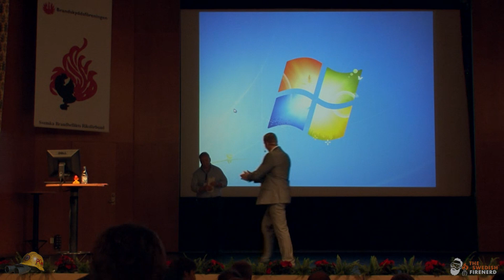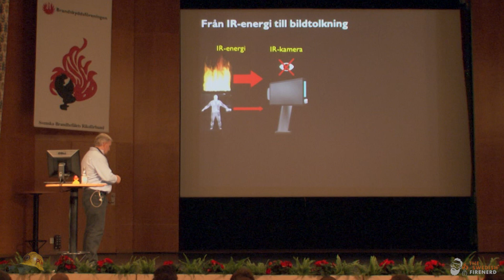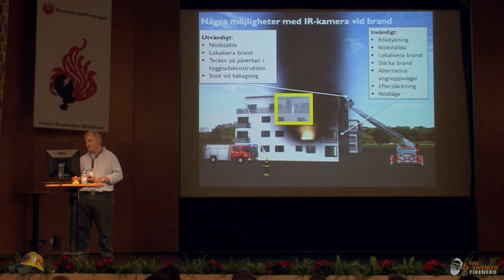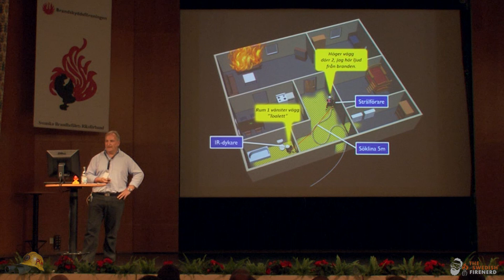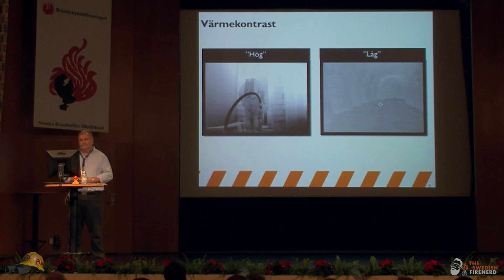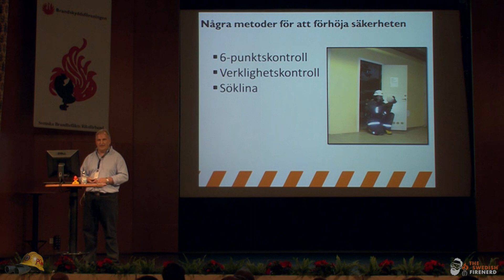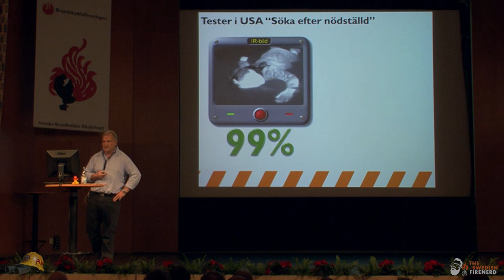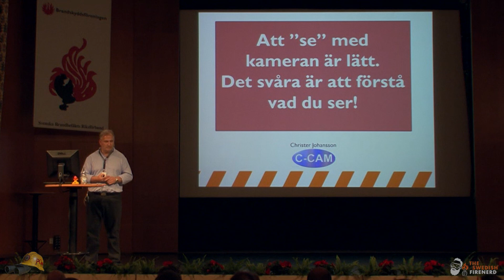IR teknik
Christer Johansson från Storstockholm föreläser om vilken kunskap räddningstjänstpersonal behöver ha för att arbeta säkert och effektivt med IR-kameror.
Skadeplats 2010